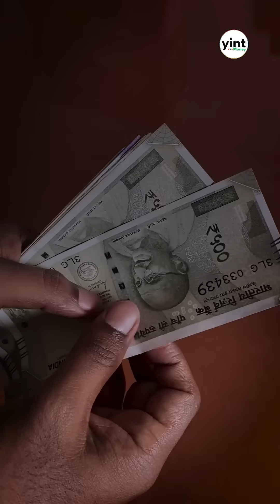Is it Worth Investing in Solar Panels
Watch full podcast now!